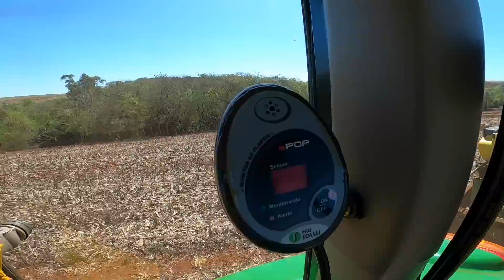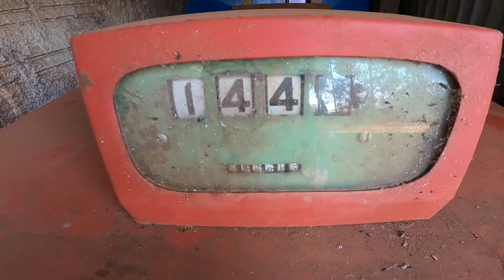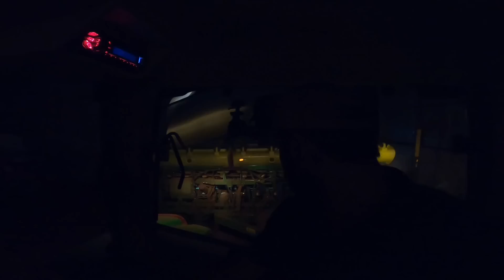Condições favoráveis, abrimos o plantio da soja safra 22/23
Começamos a fazer o plantio da soja 2606 safra 2022/2023.

Quer ver como é o dia a dia no agro na região central do parana?
então se increva no canal do divisa agricola.

canal parceiros👇🏻
@João Marcos Queiróz

 @Rodrigo iorino

 @Adilson L Pontes

 @PRECISÃO NA AGRICULTURA - AUGUSTO N. SGUAREZI

 @Sítio Pilatti

 @AGRICULTURA EM RONDÔNIA CEREJEIRAS